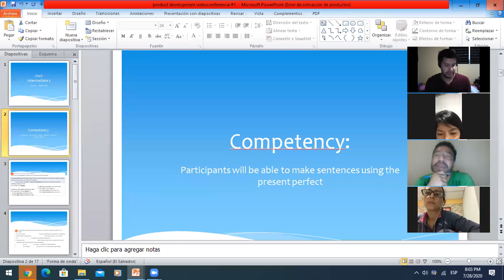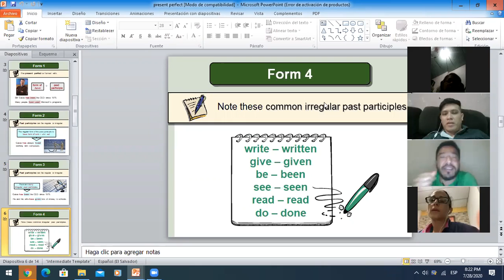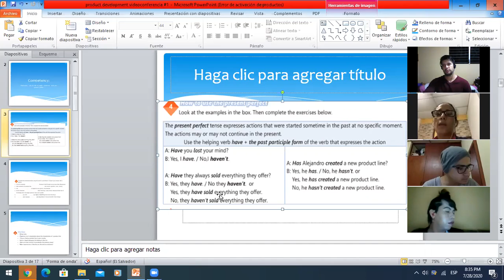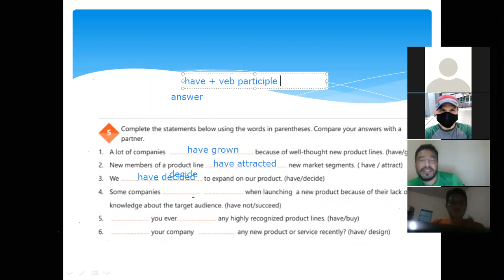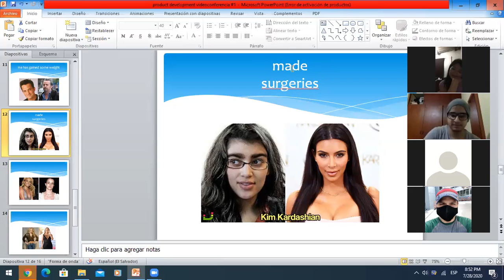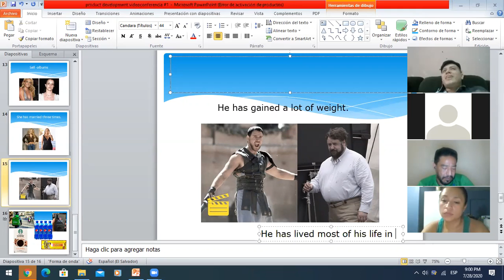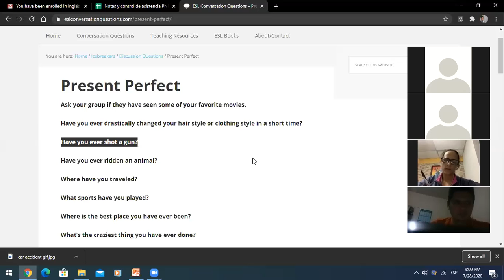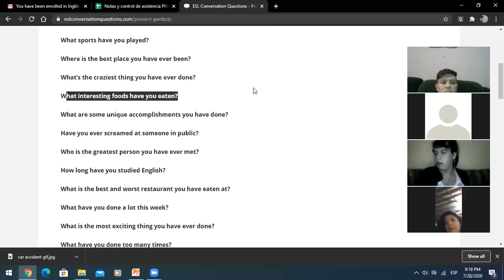Ingles Corporativo-Videoconferencia #2 How to use the present perfect